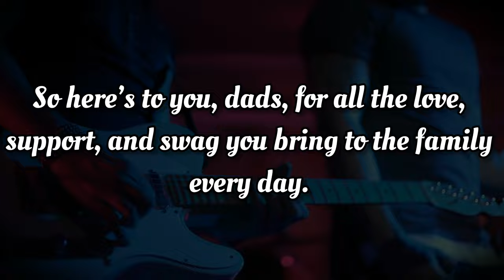Happy Father's Day (Official Music Video)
🌟 **Celebrate Father's Day with Dad Swag!** 🌟

This Father's Day, we're bringing you a special tune dedicated to the man who's always been our hero. Get ready to groove with the lyrics that celebrate the coolest dad with the raddest swag!

🎶 **Song Lyrics:**
(Verse 1)
Yo, it's Father's Day, we're here to celebrate,
The man with the plan and the never-late gate.
He's got that Dad Swag, in his bag, so rad,
Jokes might be bad, but they're the best we ever had.

(Chorus)
Happy Father's Day, to the man with all the play,
Rockin' that Dad Swag, in every single way.
Grillin' in the yard, with a smile never hard,
Happy Father's Day, Dad, you're the real star.

(Verse 2)
From the early morn', to the late night,
Dad's got the moves that just feel right.
He's the king of the house, with the Dad Swag bounce,
In his comfy shoes, every step counts.

(Verse 3)
So here's to you, Dad, on your special day,
Keep rockin' that Dad Swag, in your own cool way.
We love you more, than words can say,
Happy Father's Day, now let's hit play.

Share your favorite dad joke or a special memory with your dad in the comments below! Let's make this Father's Day unforgettable with stories that warm the heart and laughter that echoes through the home.

🔔 **Stay Tuned:**
From heartfelt songs to family fun, we've got content that brings joy and entertainment to every household!